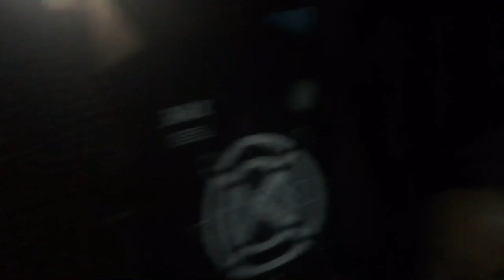MY DECEMBER WENT A LIL SOMETHING LIKE THIS...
HEY GUYS,WOSSOP

Apologies for the quality

Hope you guys had a lovely festive season and a happy new year, Im back with another video of how my holidays went,from pap slander,to parties and weird conversations. its all on my channel, check it out!

Music from:
Durban gqom concepts-mix vol.66
DATmix-Da Kruk Amapiano comes to London
Tarenzo:International drums
South african house mix 2018